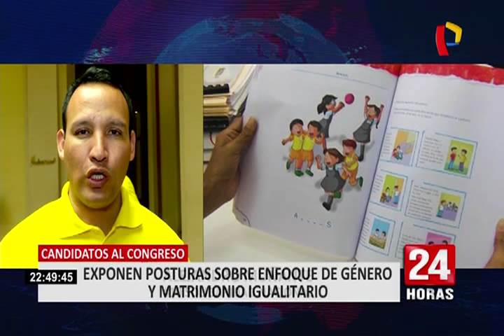Elecciones2020: posturas sobre el enfoque de género y matrimonio igualitario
Cada vez más cerca a las elecciones congresales y algunos candidatos y sus partidos políticos dan sus propuestas respecto al enfoque de género y el matrimonio igualitario.

En la agenda de Solidaridad Nacional, según el candidato Alejandro Muñante, lo prioritario será dejar sin efecto el enfoque de género aplicado a la currícula escolar. “(…) creemos que la educación tiene que ser libre de todo tipo de imposición ideológica y que los niños puedan recibir realmente una educación de calidad”, señaló el 10 de Solidaridad Nacional.

El partido morado, de acuerdo con el postulante Alberto de Belaúnde, defenderá la implementación del enfoque de género. El argumento que usan los detractores para oponerse al enfoque de género es que se incitaría a los menores a que tengan diferente tipo de opción sexual, sin embargo eso no es posible. “(…) yo, por ejemplo, que soy una persona abiertamente gay, nunca decidí serlo, es algo que nace con cada persona (...) estuve 12 años en un colegio católico recibiendo una educación absolutamente heterosexual y no me volví heterosexual”, indicó el 6 del partido morado.

En cuanto al partido Somos Perú, señaló que está a favor de la unión civil pero no del matrimonio igualitario, según señaló la candidata Mónica Acuña, que lleva el número 14. Quienes tienen posturas extremas son los partidos Juntos por el Perú y Podemos Perú.

Lucía Alvites, el número 14 de Juntos Por el Perú señaló que está a favor del matrimonio igualitario, pues al igual que una persona heterosexual puede casarse y tener una familia “no le encuentro impedimento para que una pareja del mismo sexo no pueda casarse, es parte de la democracia”.

Mientras, Pastor Orestes Sánchez, el 7 de Podemos Perú, señaló que “¿para qué se casarían si no van a reproducirse?, entonces el tema es, básicamente, el económico, patrimonial (…) a mi me parecería que no sería correcto que un niño tenga dos papás o dos mamás. En el sector cristiano, evangélico, siempre respetamos lo que Dios ha creado”.